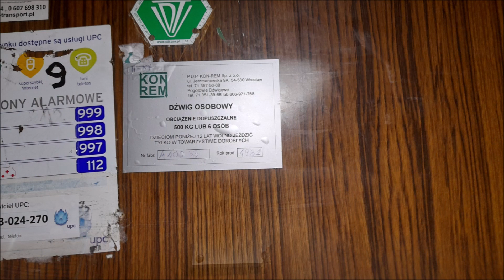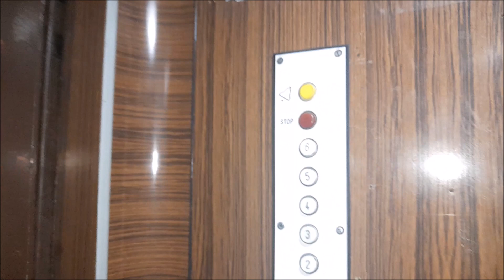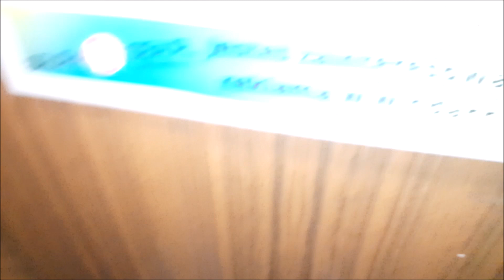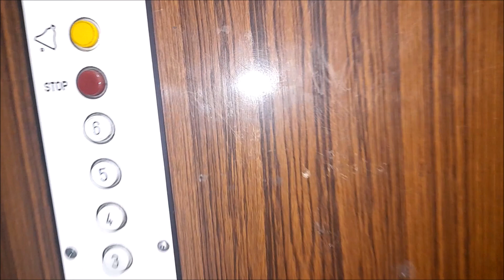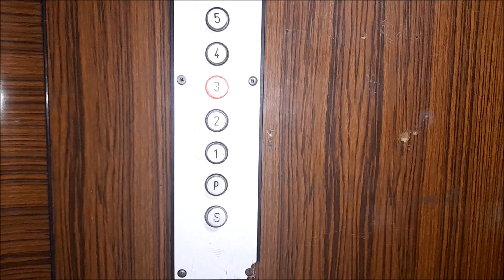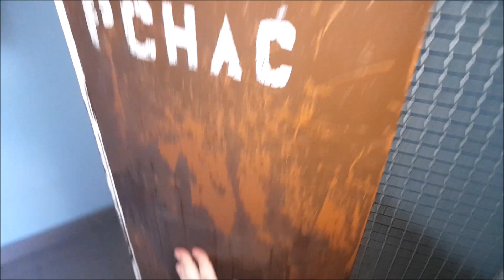Oryginalny ZREMB "Osiedlowy" z 1982 roku. @Horbaczewskiego 57, Wrocław || Gądów Mały.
Oryginalna licencja z zaokrągloną kabiną i ciemną sklejką, jedyny taki dźwig we Wrocławiu. Jest to jedyna licencja z zaokrąglonymi rogami kabiny w tej części miasta.

Dane Dźwigu:
Piętra: 8 (S-6)
Udźwig: 6 osób / 500 kg
Rok Produkcji : 1982/83
Typ windy : Osobowa
Sterowanie : Zbiorcze w dół
Dźwig konserwuje firma KON-REM